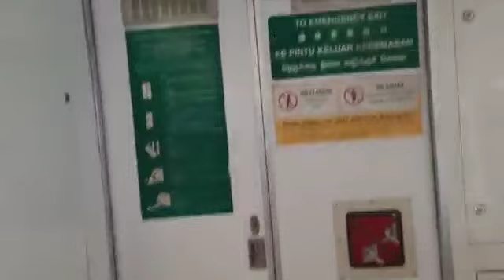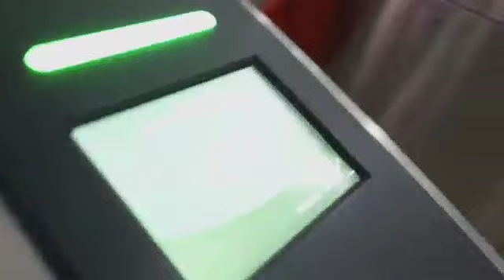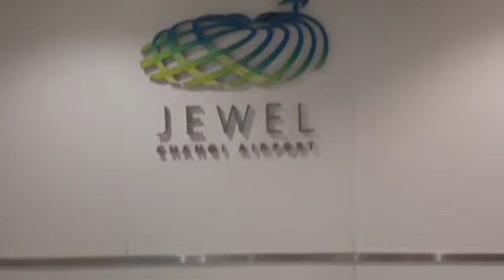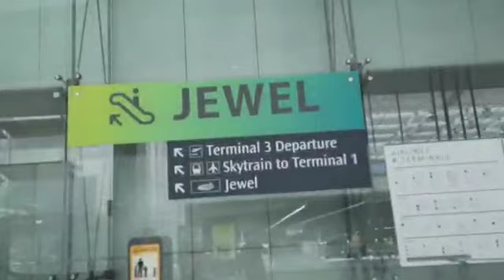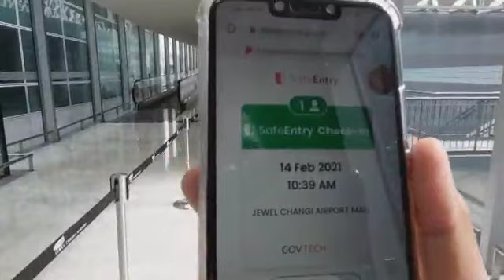TANAH MERAH STATION TO CHANGI AIRPORT // TERMINAL 3 LINK TO JEWEL // SINGAPORE // ZSM PILAR VLOG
From Tanah Merah Station ( Green Line) to Changi Airport . Connect to terminal 3 link to Jewel tour
tanahmerah Station